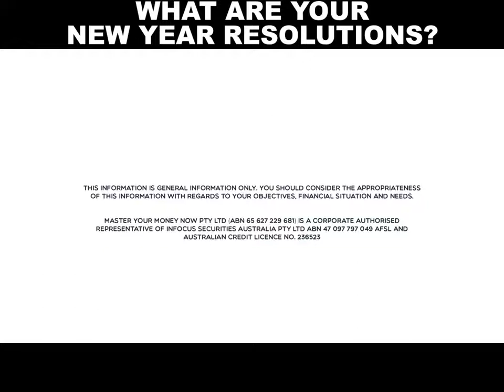New Year's Resolutions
It's that time of year when we start making New Year's resolutions.
Studies have shown that only 8% of people actually stick to their New Years resolutions.
- You set your New Years Resolutions in the new year
- Then you spend your January at the beach
- Then you go back to work in February
- Then its Easter time and you have forgotten about your resolutions
So my challenge to you this year is what are you going to do differently? How are you going to make your resolutions stick and make those changes you need to change?
Make 2020 your best year yet!
- Chris Carlin, Master Your Money Now.

Christopher Carlin is an Authorised Representative of Infocus Securities Australia Pty Ltd (ABN 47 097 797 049) AFSL and Australian Credit License No. 236523. This information is general information only. You should consider the appropriateness of this information with regards to your objectives, financial situation and needs. This information has been compiled from sources considered to be reliable but is not guaranteed. Past performance is not a reliable indicator of future performance.